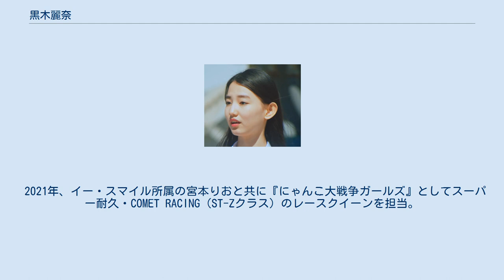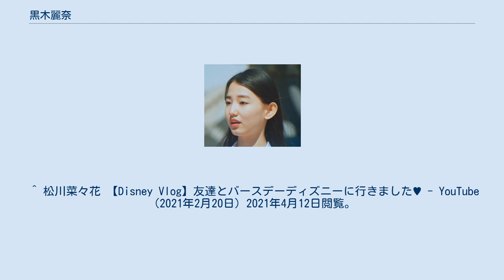黒木麗奈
A-class
黒木 麗奈（くろき れな、2000年〈平成12年〉11月26日 - ）は、日本のタレント、モデル、女優である。
東京都出身。
プラチナムプロダクション所属。
現在も東京都在住。
 小学5年の時にスカウトされ、中学1年から本格的に仕事を開始。
モデル業の傍ら女優・タレントとしても活動。
 2017年、サマンサタバサ ガールズコレクション・レディーストーナメント内で行われた「サマンサタバサ ガールズアワード モデルオーディション」に出場しグランプリを受賞。
2018年1月、同年度の三愛水着楽園イメージガール（17代目）に選ばれる。
三愛水着イメージガールを2000年代生まれが務めるのは史上初のことであったが、翌年以降大人の女性モデルを起用した「サンアイリゾートアンバサダー」に転換されたため、現時点で彼女が最後の水着イメージガールとなっている。
 2018年9月、グアム政府観光局からハファディ・アワードを受賞する。
 2021年、イー・スマイル所属の宮本りおと共に『にゃんこ大戦争ガールズ』としてスーパー耐久・COMET RACING（ST-Zクラス）のレースクイーンを担当。
同ガールズ史上初の2000年代生まれのRQとなった。
同年8月、東京オートサロンのイメージガール『A-class』の2022年度メンバーを決めるセレクション審査にエントリーし、同9月13日、オートサロン事務局の選考により最終メンバー6名の中に入った。
三愛水着イメージガール出身者がオートサロンのイメージガールを務めるのは異例の事である。
 ^ a b San-ai resort 2018年三愛水着楽園イメージガール・黒木麗奈 - YouTube（2018年2月9日）2021年4月12日閲覧。
 ^ 松川菜々花 【Disney Vlog】友達とバースデーディズニーに行きました♥ - YouTube（2021年2月20日）2021年4月12日閲覧。